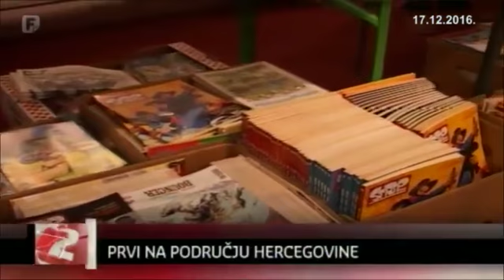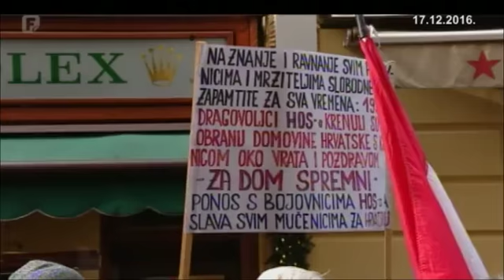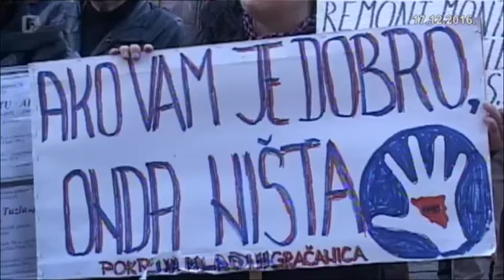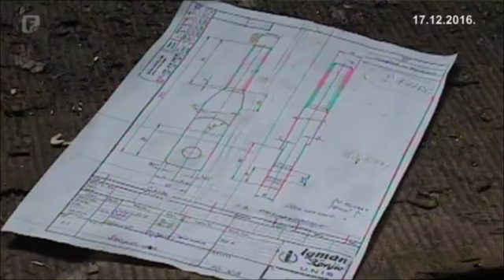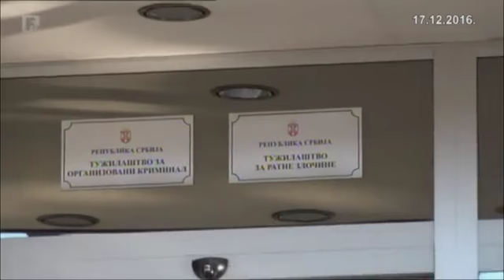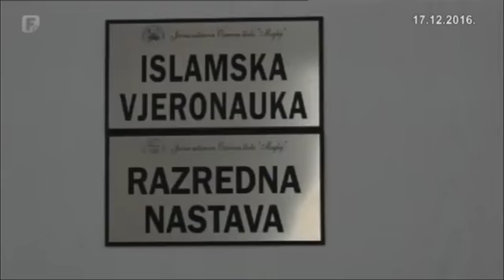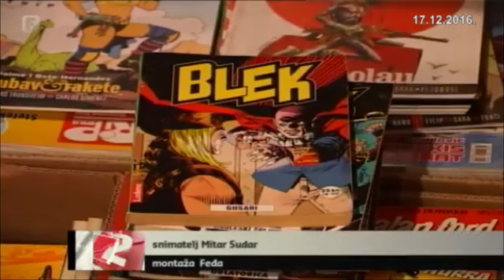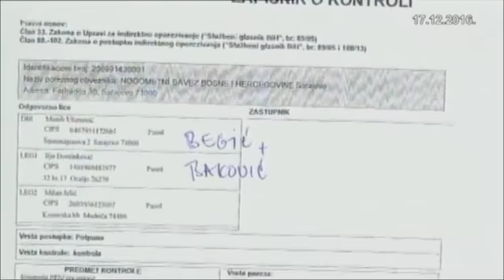Dnevnik 2 17.12.2016